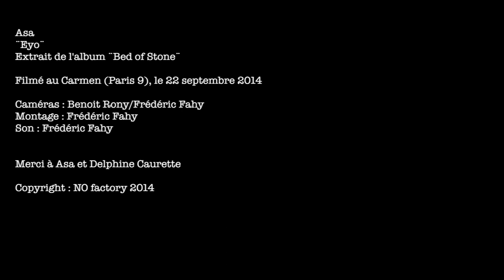Asa : Eyo (acoustic version HD)